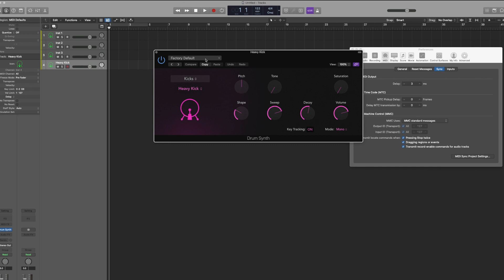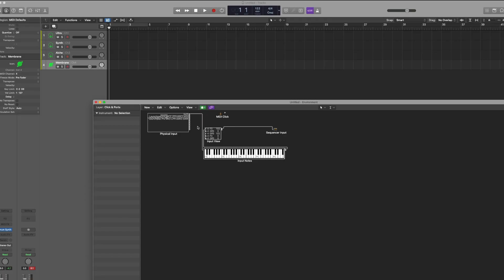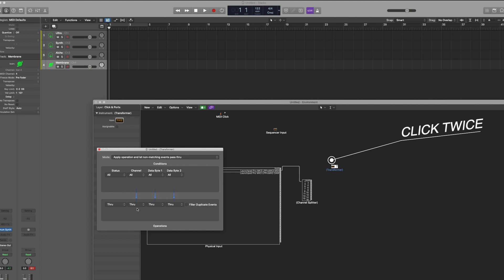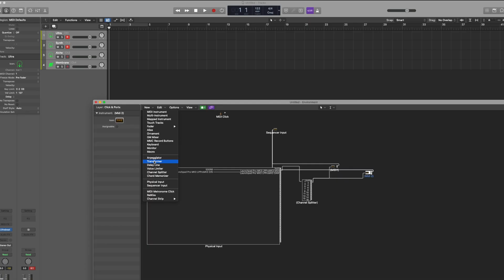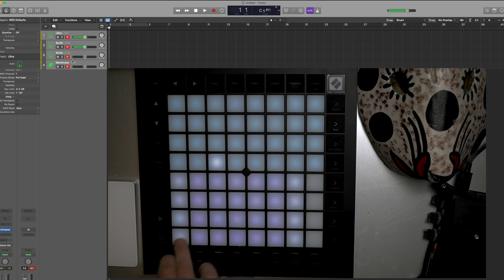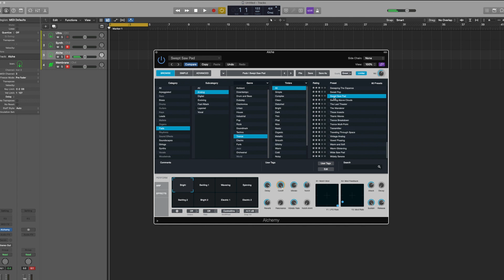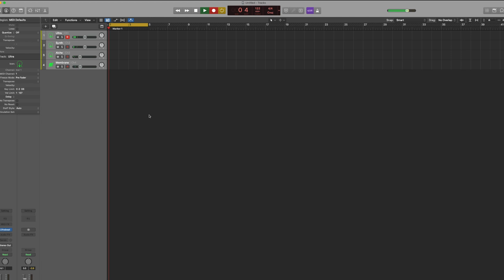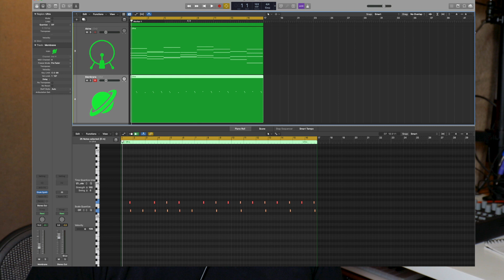Simple Way to Set Up Novation Launchpad Pro MK3 Sequencers and Logic Pro X pt 1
Simple Way to Set Up Novation Launchpad Pro MK3 Sequencers and Logic Pro X

This video (Part 1) will show you where to go in Logic Pro X 10.6 to setup Novation Launchpad Pro MK3.
If you are like me, you got the Launchpad Pro MK3 for the sequencing abilities, probabilities and Mutation. With this new Logic Update, you are now able to use the Live Looping mode, but still missing the part on how to use the 4 sequencers with your plugins in Logic.
n this video I will go over how to squeeze all the power of the Launchapd MK3 and Logic Pro X

Hey guys, I'm Mayen a Guatemalan based out of Denver and I make electronic music. Thank you for taking part in my life and allowing me to take part in yours.